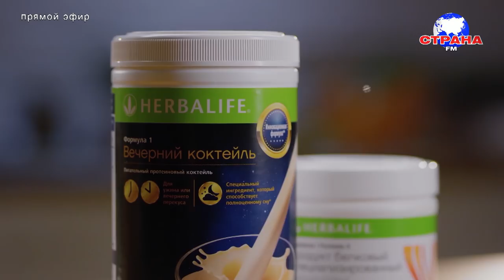В гостях у Страны Алексей Ягудин